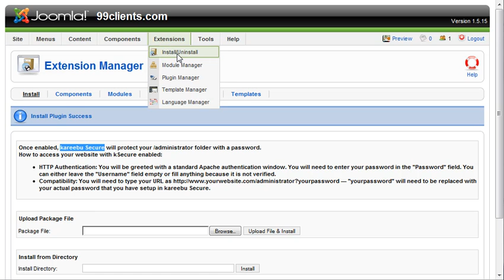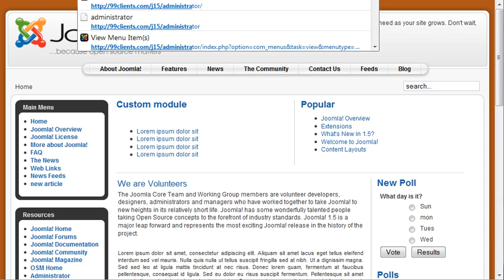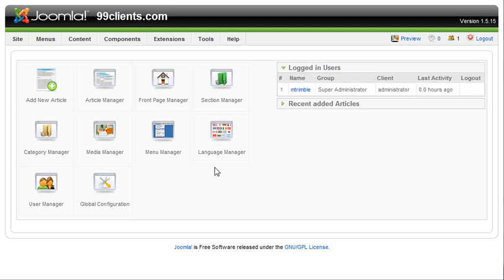kareebu Secure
The largest Joomla How To Video library in the world.

Learn Joomla online. Guaranteed. Joomla tutorial videos and Joomla training videos for free.